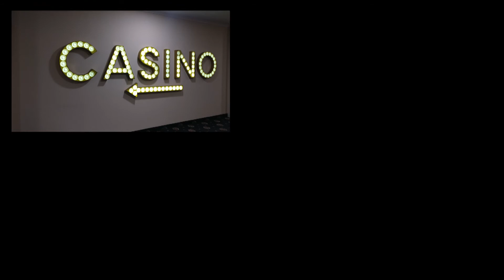סוף שבוע בורנה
סרטון שמסכם את הטיול שלנו בורנה. כולל טיול לחולות הזהב, כף קליקארה, הגן הבוטני בבלצ'יק =]